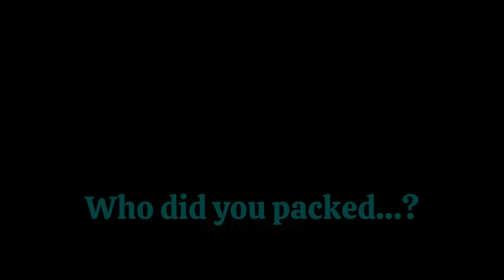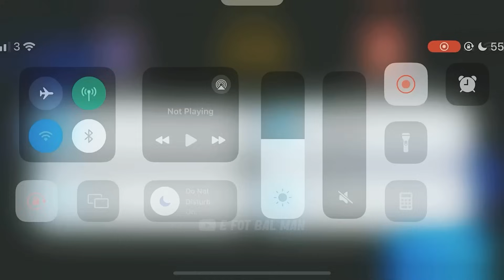THANKS KONAMI FOR FREE EPIC CARDS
Review bergkamp epic booster
make me happy by your likes and share
Thanksssssss

best tactics efootball 2024
best team in efootball pes 2024
law epic card
epic booster law efootball 2024 mobile
epic booster law
english league epic attackers efootball 2024 mobile
epic booster owen
owen epic booster
epic owen efootball 2024 mobile
e fot bal man
efootballman
efotbalman
Efootball
efotbalman formation
efotbalman gameplay
efootball
efootball 24 mobile
efootball 2024
efootball 24
efootball mobile
efotbalman
efootball man
efootball mobile freekick
ضریه آزاد
ای فوتبال
بیس مبایل
بیس 2024